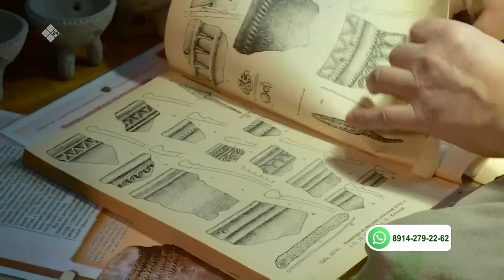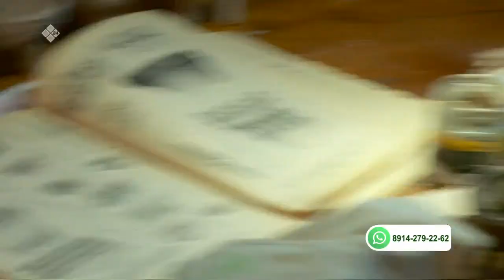«Саха сатаабата суох» биэриигэ: норуот маастара Дмитрий Колодезников (22.11.21)